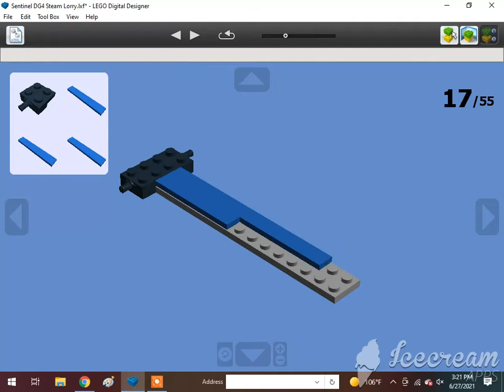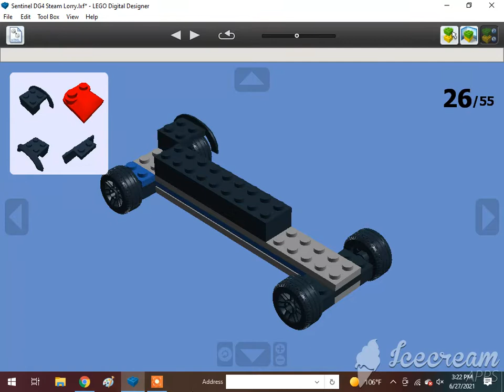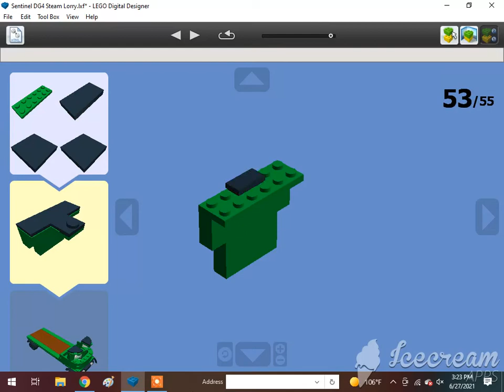How To Build A Lego Sentinel DG4 Steam Lorry🏴󠁧󠁢󠁥󠁮󠁧󠁿🇬🇧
Requested by Brodster. Subscribe to Frank D, Comeng 533M, KyleJBAwesomeness2001 - Official Channel, Atlas The number 5 MSR, Khai Trains Fun Animations, MrBLUERANGERHERO, Nigel the blue hall class Productions, Sharkboyttv Plays, Kurbs, DatLegendaryBrazilstoneGuy Est. 2004, Elec Man, Caley Simp , Great Eastern Railway Y14 Class (R.I.P., Alex Canine, Brodster, Antonios Marmanides, William Pulfer-melville, Mason Solo McFly, If you read your a nerd, : Jan4apes :, Herpa BG, Lego studio, Cameron The Hedgehog 261 YT, Lol Lol, CometBricks, Aiko Himutji, Nico el Latino, Foxyfox fan858, Danish*beep*Sabir, Ryan Kirschbaum, Jason Adams, Edward and Harriet, Kaipu #3, Christopher’s Trains & Trucks, Jake Fussell, One Track Mind, Legoboyz21, and Loki & Goose.